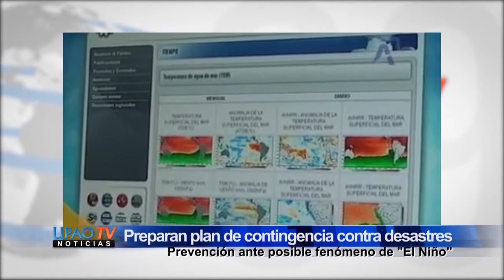NOTA PLAN DE CONTIGENCIA CONTRA DESASTRES NATURALES 14 AGOSTO - UPAOTV CANAL 39.mp4